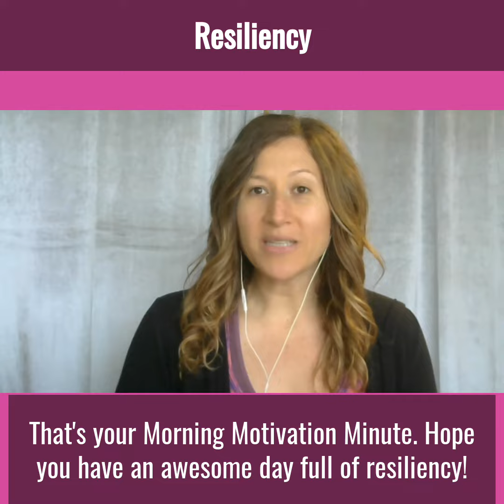Morning Motivation Minute - Resiliency | April 16, 2020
Looking for some great motivation to start each day?  Tune into our Morning Motivation Minute Monday - Friday for your dose of daily inspiration and sassy fun.

Sassy Healthy Fit is DEDICATED to EMPOWERING In Demand Women to PRIORITIZE themselves & UNLOCK THEIR SASSY SIDE without guilt!